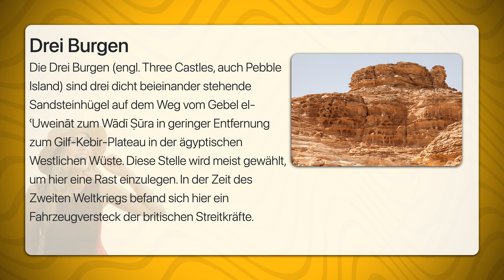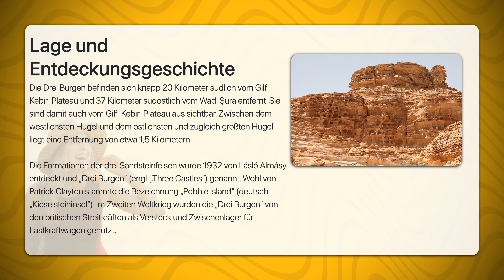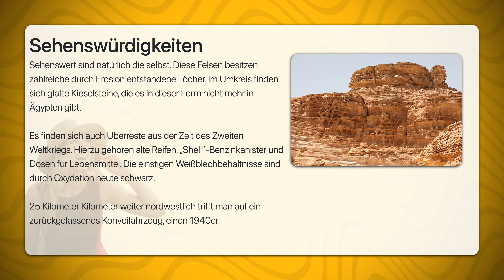Drei Burgen | Travel Tipps | Reiseführer Deutsch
Die Drei Burgen (engl. Three Castles, auch Pebble Island) sind drei dicht beieinander stehende Sandsteinhügel auf dem Weg vom Gebel el-ʿUweināt zum Wādī Ṣūra in geringer Entfernung zum Gilf-Kebir-Plateau in der ägyptischen Westlichen Wüste. Diese Stelle wird meist gewählt, um hier eine Rast einzulegen. In der Zeit des Zweiten Weltkriegs befand sich hier ein Fahrzeugversteck der britischen Streitkräfte.

Die Drei Burgen befinden sich knapp 20 Kilometer südlich vom Gilf-Kebir-Plateau und 37 Kilometer südöstlich vom Wādī Ṣūra entfernt. Sie sind damit auch vom Gilf-Kebir-Plateau aus sichtbar. Zwischen dem westlichsten Hügel und dem östlichsten und zugleich größten Hügel liegt eine Entfernung von etwa 1,5 Kilometern.

Die Formationen der drei Sandsteinfelsen wurde 1932 von Lásló Almásy entdeckt und „Drei Burgen“ (engl. „Three Castles“) genannt. Wohl von Patrick Clayton stammte die Bezeichnung „Pebble Island“ (deutsch „Kieselsteininsel“). Im Zweiten Weltkrieg wurden die „Drei Burgen“ von den britischen Streitkräften als Versteck und Zwischenlager für Lastkraftwagen genutzt.